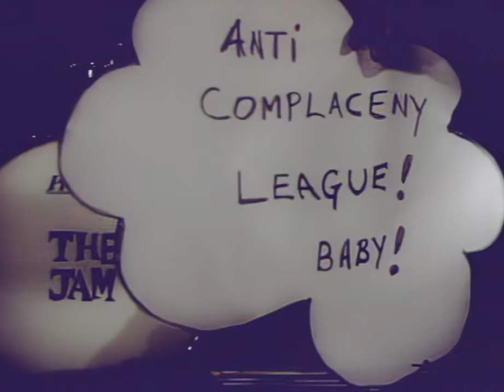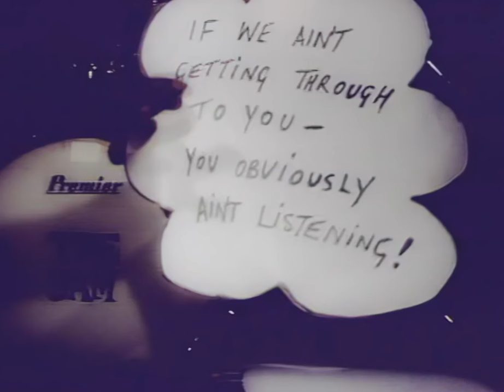The Jam | A Town Called Malice | Re-edited Promo | 1982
The Jam’s single, A Town Called Malice was released on this day, the 29th of January 1982. This video is a restored and re-edited version of the original promo video.

Time is short and life is cruel but it's up to us to change…

When I was growing up, The Jam seemed ubiquitous; always having a new single out and making another appearance on Top of the Pops, all of which were uniformly brilliant. And indeed, between 1977, and their split in 1982, The Jam released 18 consecutive top 40 singles, including four number one hits. Those songs, often about the bitterness of working class life in Thatcher’s rotten Britain and aspirations for something better, are all so deep in my subconscious.

The Jam produced six studio albums, including their final one, The Gift in March 1982. The release of The Gift was preceded in January ‘82, by one of The Jam's finest singles, A Town Called Malice; a song about trying to deal with hardship in a small, downtrodden English town. A Town Called Malice went straight into the UK charts at number one, and sold over a million copies.

Mike Brady’s very nicely shot promo video is marred by some poor editing choices, IMO. The existing version of the promo on the Jam’s official YouTube channel is poor quality. So, here’s my fix.

Credits

Music video by The Jam performing Town Called Malice. (C) 1982 Polydor Ltd. (UK)

Audio Source:
The Jam | A Town Called Malice | Recorded at
Air Studios, London; PolyGram Studios, London | released 29 January 1982 | from the album The Gift | Produced by Peter Wilson and the Jam

Video Source
The Jam | A Town Called Malice | Promo video directed by Mike Brady | 1982

Musicians:
Paul Weller | lead vocals and backing vocals, electric guitar
Bruce Foxton | bass and backing vocals
Rick Buckler | drums
Pete Wilson | organ
Russ Henderson | percussion

NachosVideos.com

Facebook.com/TheNachoVideos
YouTube.com/NachoVideo
DailyMotion.com/NachosVideos
Instagram.com/NachoVideo
Twitter.com/NachosVideos
ok.ru/nachovideo